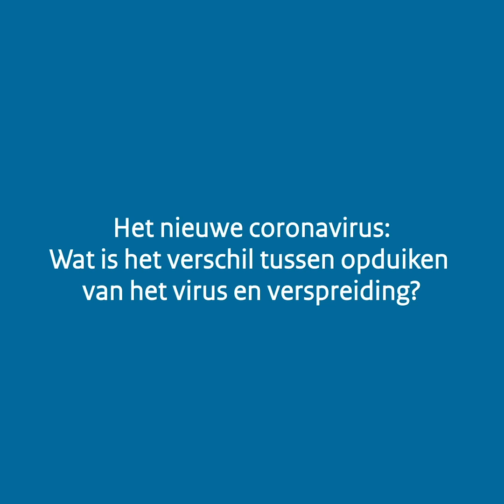Coronavirus - verschil tussen opduiken en verspreiding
Wat is het verschil tussen opduiken van het coronavirus en verspreiding?